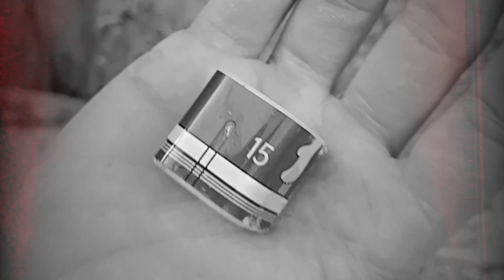"Kinze" Experimental DARK type beat (prod. Jonyzent)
Prod❌Jonyzent
⏰160 BPM
🥁Instrumentales/Beats: